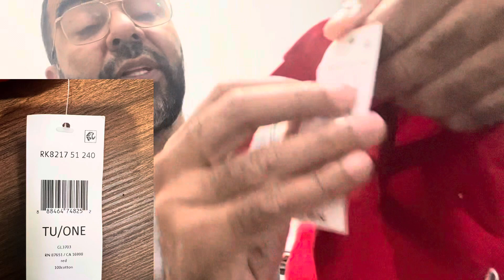Big croc lacoste fita de couro x big croc fita de pano , vamos ver as diferenças?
Quer ver mais modelos de bonés originais ? acesse nosso site soluxo.store ou visite nosso instagram soluxo_store
Também temos atacado ,Quer adquiri os bonés ? veja neste link exclusivo para atacado
estamos na rua florencio de abreu 418 no segundo andar loja 2b52 zap 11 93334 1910
Quer vender bonés originais nos chame no zap daremos varias dicas para você começar certo .
Nos siga no instagram @soluxo_store